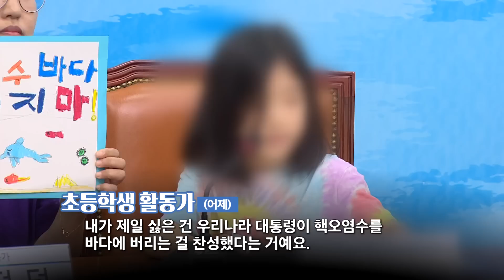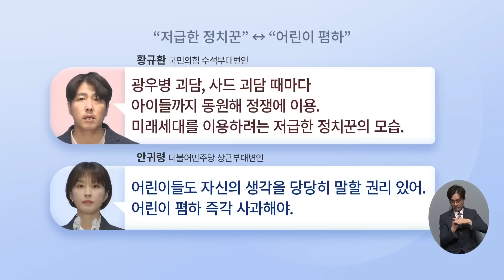잼버리 파행 수습, BTS가 나서나? [이슈분석]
전해드린대로 잼버리 대회의 마지막을 장식할 K팝 콘서트에 BTS 의 출연 여부를 놓고 공방이 벌어지고 있는데요. 두 분과 함께 정치권소식 자세히 짚어보겠습니다. 윤기찬 국민의힘 법률위원회 부위원장 김현정 민주당 평택을 지역위원장 나오셨습니다.

# 잼버리 BTS 차출 논란
- 성일종 "국방부, BTS 공연 참여 지원해달라"
- BTS 팬들 "콘서트 참여는 공권력 갑질"
- 국방부 "소속사와 논의할 사안"

# 초등생 앞세운 野 간담회
- 민주당, 어린이 불러 '日
- 초등생 "대통령이 오염수 방류 찬성한 것 싫어"
- 일각 "아이들을 정치에 이용하지 말라"